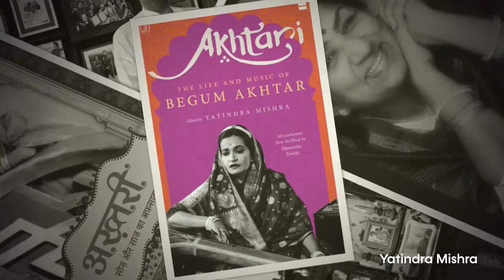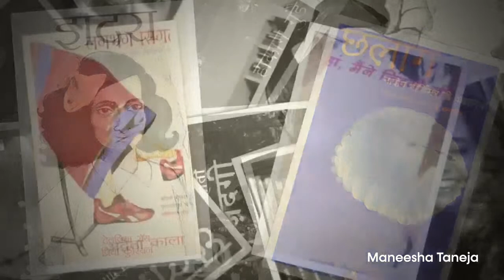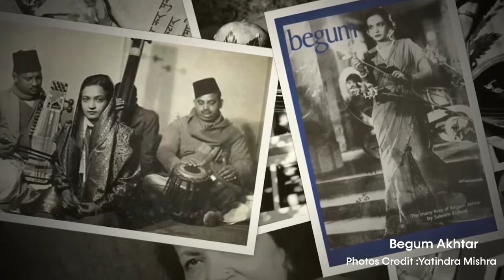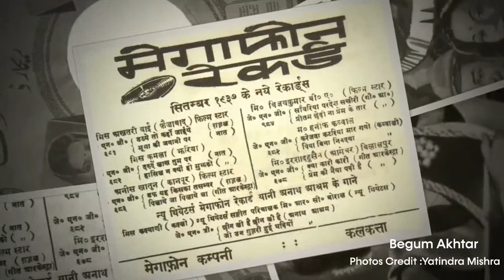Begum Akhtar: The Living Legacy: Yatindra Mishra and Maneesha Taneja with Anu Singh Choudhary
Yatindra Mishra and Maneesha Taneja in conversation with Anu Singh Choudhary

Akhtari Bai Faizabadi, or Begum Akhtar as she was better known as, was among the greatest Indian singers of the last century. Yatindra Mishra’s book, Akhtari: The Life and Music of Begum Akhtar, is an anthology that follows her life and her music through essays as well as remembrances by those who knew her well, including icons such as Bismillah Khan, Kunal Ray, Lata Mangeshkar, Rita Ganguly, Saleem Kidwai, Shanti Hiranand, Sheila Dhar, Shubha Mudgal, Yogesh Praveen, Yunus Khan and others along with interviews with the legend herself. A bestseller in the original Hindi -- now also in English -- the book has been woven together by Mishra and Maneesha Taneja as an ultimate tribute to the doyenne of ghazals. In conversation with celebrated author and screenwriter Anu Singh Choudhary, on JLF WORDS ARE BRIDGES, they take us on an evocative journey through the life of an extraordinary woman.

Yatindra Mishra is a celebrated Hindi poet, music and cinema scholar. He has four collections of Hindi poetry, several books on Indian classical music and cinema and translations. His book Lata: Sur-Gatha won six awards in 2017, including the prestigious 64th National Film Award for Best Writing on Cinema (Swarna Kamal) and the MAMI Mumbai Film Festival Award for Best Writing on Cinema, 2016-17. His latest book, Akhtari: Soz Aur Saaz Ka Afsana, is based on the life, times and music of Akhtari Bai Faizabadi Aka Begum Akhtar. He is currently working on a book on eminent lyricist, poet and filmmaker Gulzar Saheb.

Maneesha Taneja an alumnus of Jawaharlal Nehru University teaches Spanish in Delhi University and translates between Spanish, English and Hindi. Her noteworthy translations include Gabriel García Márquez’s One Hundred Years of Solitude, Pablo Neruda’s Memoirs into Hindi from Spanish and Nadine Gordimer’s collection of short stories, all three of them Nobel winners. Her recent translation of Amitav Ghosh’s Gun Island has received much critical acclaim.

Anu Singh Choudhary is a screenwriter, translator and filmmaker. An award-winning journalist, she has written extensively across formats, including radio, TV, films and new media, and has written and produced documentaries and web-series. The author of Neela Scarf (a collection of short stories), Mamma Ki Diary (a memoir) and Bhali Ladkiyaan, Buri Ladkiyaan (a novel), Choudhary has also translated over 20 well-acclaimed titles from English to Hindi. As a screenwriter, she has co-written the web-series Aarya and Grahan (Disney+Hotstar) and has co-produced Alma Matters: Indise the IIT Dream (Netflix).